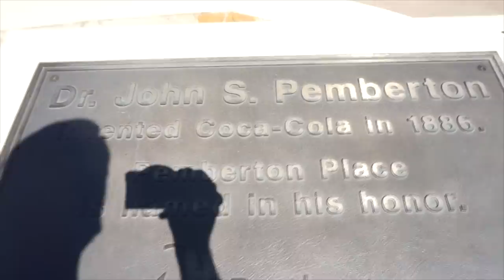20LB MEXICAN FOOD CHALLENGE WITH RANDY SANTEL | UNDEFEATED | TACOS, NACHOS | Atlanta | Man Vs Food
This is the Biggest Mexican Fusion Food Challenge that I have ever heard of! 20lbs of tacos, nachos, bowls, and fries! A team of 4 has one hour to complete this challenge in order to get their meal or free! We had a great time in Atlanta Georgia and an extra special thank you goes to everyone involved!

Send me stuff to eat/review :) :
Joel Hansen